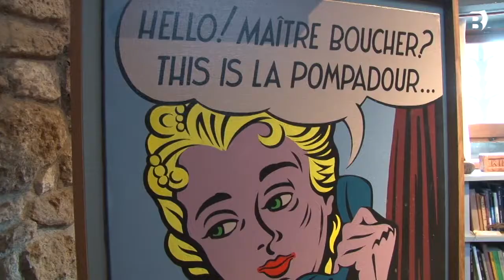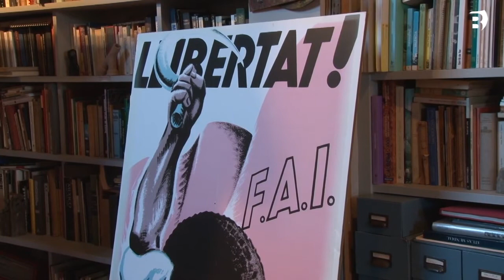La Generalitat manté el compromís amb Can Tista malgrat la pandèmia de la COVID-19